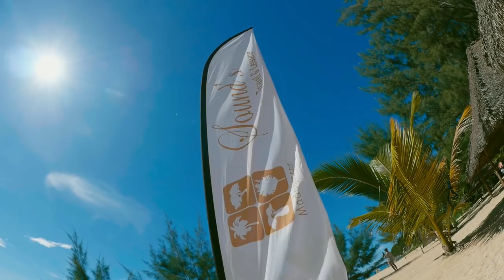Miss Madagascar 2019 Nosy Be